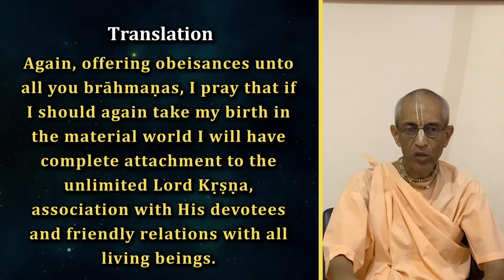SB 1.19.16-17 | HH Stoka Krishna Swami | 21-05-2023 | Daily Evening Bhagavatam Discourse